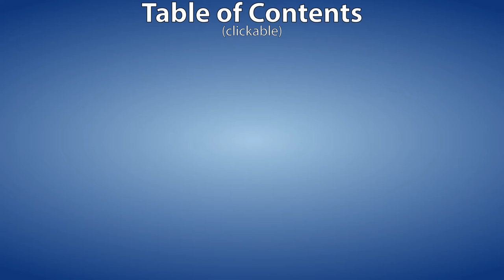The Promises and Challenges of Administrative Data in Social Policy Research: Roundtable Discussion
In this video roundtable, government experts and experienced researchers discuss the opportunities and challenges presented when using administrative data for social policy research. Topics include: tips for planning administrative data research; working with (federal and state) data custodians; negotiating data agreements; stumbling blocks and areas for improvement. This roundtable was part of the 2015 Innovative Methods Meeting, organized by the Office of Planning, Research, and Evaluation (OPRE), Administration for Children and Families, U.S. Department of Health and Human Services.

For more information and other meeting materials, see the Innovative Methods Meeting

Table of Contents - 0:06
Introduction of Panel - 0:14
Planning Research with Administrative Data - 16:19
Working with Data Custodians - 33:23
Negotiating Data Agreements - 54:36
Stumbling Blocks and Areas of Improvements - 1:09:31
Discussion: Wrap-up and Takeaways  - 1:17:29
Audience Q&A - 1:26:44